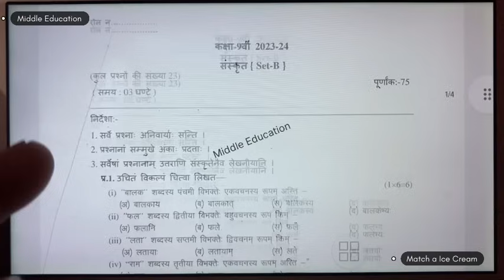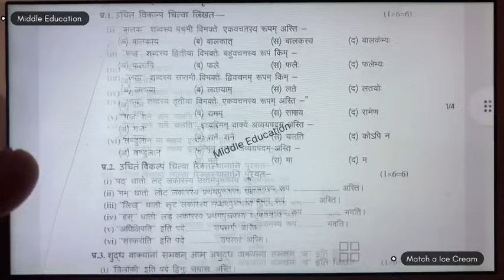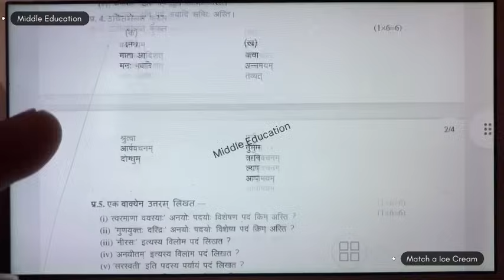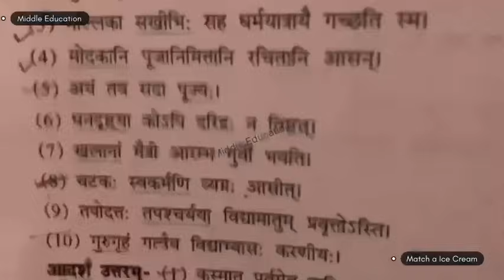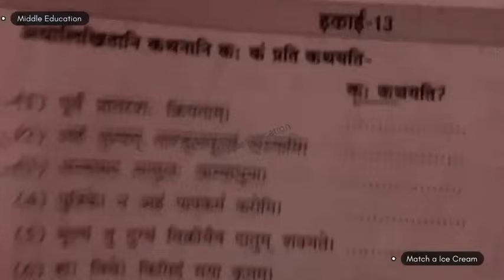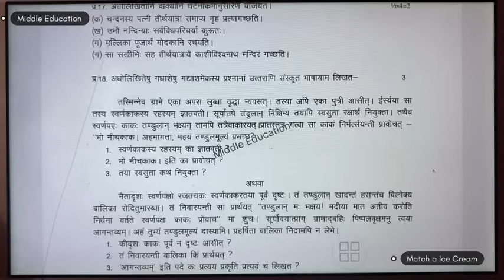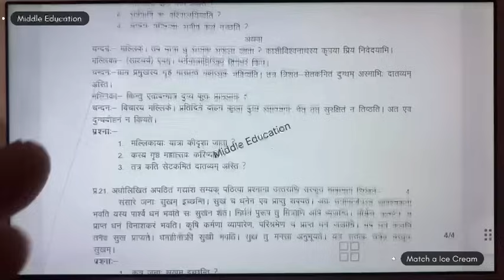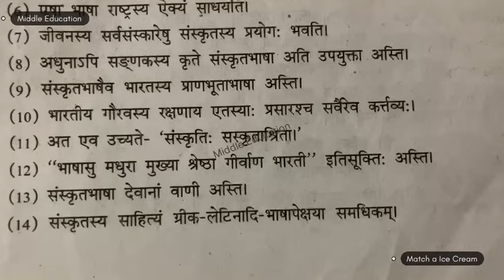class 9th sanskrit abhyas prashn patra 2024 full solution/कक्षा 9वीं संस्कृत अभ्यास प्रश्न पत्र 2024